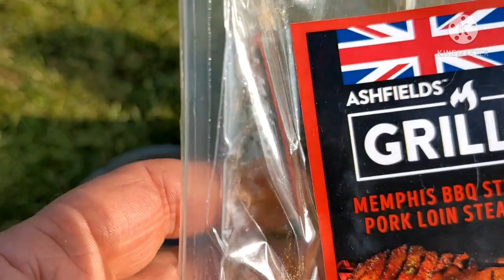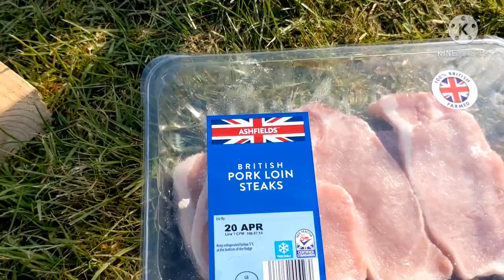Living The Dream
Habberdasherers Arms
Big Bertha
Chris & Sam
&Campervans
Van life